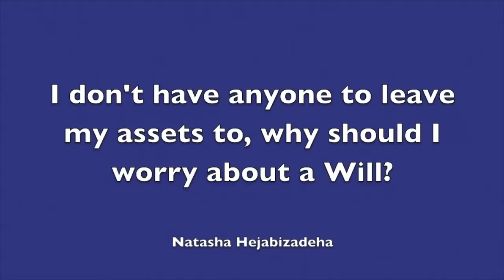I don't have anyone to leave my assets to, why should I worry about a Will?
In this video Head of Wills, Trusts, and Probate Natasha Hejabizadeha answers a question frequently asked by those who don't have anyone to leave assets to.

If you need help with this or any other Wills, Trusts and Probate matter call Natasha today  on 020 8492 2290

Natasha is an Associate Solicitor and Head of our Wills, Trusts, and Probate department. She specialises in advising on all aspects of drafting wills and codicils, probate, intestacies, post-death tax planning, trusts, and inheritance tax mitigation. Natasha has dealt with a range of complex probate matters including estates with a cross-border element, estate assets bequeathed to the state in lieu of tax and matters which have progressed to contentious probate litigation. Natasha also represents clients who wish to draw up Lasting Powers of Attorney or apply for deputyship orders.
A summary of Natasha’s expertise is as follows: -
 Wills and Codicils
 Probate and Intestacy
 Powers of Attorney
 Trusts
 Deputyship applications
 Court of Protection matters
 Mental Capacity and Best Interests
 Deprivation of Liberty